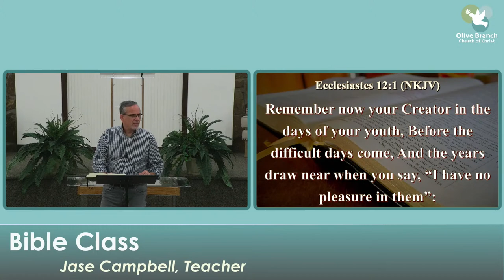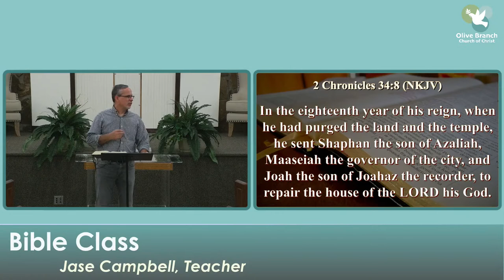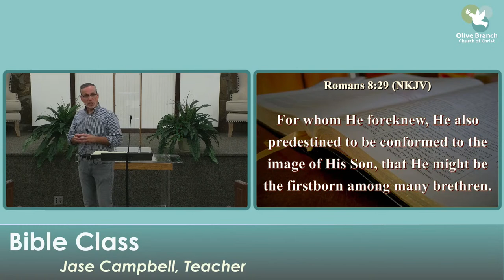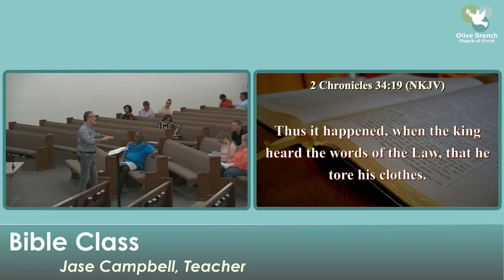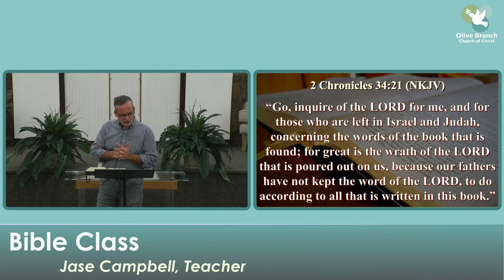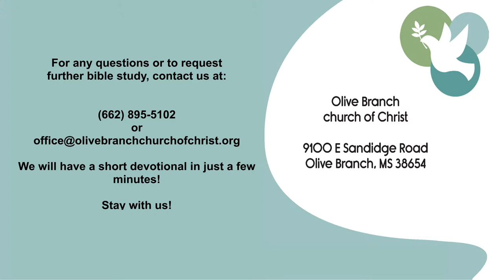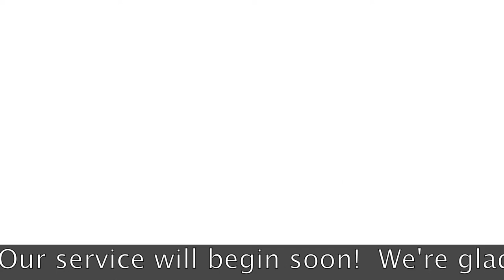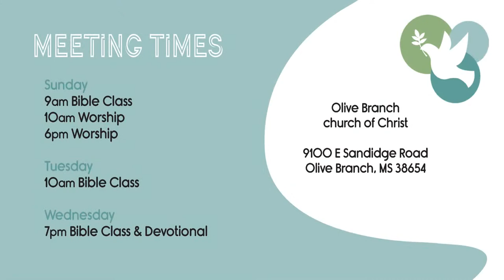Wednesday Evening Bible Study and Devotional. 8-03-2022.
Join us for Bible Study and a devotional, in person or live online, Wednesdays at 7PM CST from the Olive Branch church of Christ in Olive Branch, MS!  Hope to see you here soon!

Series: Wednesday Evening Service
Preacher: Mike Hixson
Categories: Wednesday Night Services
Location: Olive Branch church of Christ, 9100 East Sandidge Road, Olive Branch, Mississippi, 38654